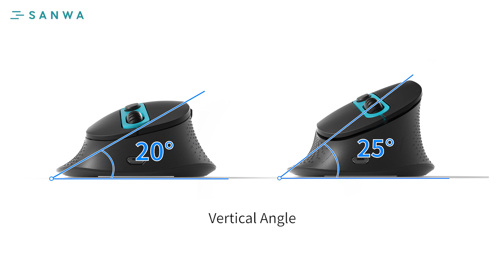SANWA Optical Ergonomic Mouse, 20°/25° Vertical, Programmable, Windows/Mac - GMAD Series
💐💐Introducing GMAD series ergonomic mouse! Designed with your comfort and productivity in mind, these mice offer a natural grip and customizable features for a personalized experience. With advanced optical tracking and precision control, you'll feel the difference in your computing performance. Upgrade your setup today and experience the ultimate in comfort and productivity!

🚀 For your customized needs, this GMAD series ergonomic mouse can be divided into:
A. Wired / 2.4G Wireless / Dual Mode(2.4G Wireless + Bluetooth 5.0)
B. Tiltable Angle: 20° / 25°

📱- ERGONOMIC DESIGN - Places your hand in a natural wrist & arm position for smoother movement and less muscle tension.
📱- TWO TILT ANGLES - 20° low type and 25° high type.
📱- PROGRAMMABLE BUTTONS - Install the driver software, and mouse buttons can be customized with quick functions: shortcuts, launch the browser, volume up &, etc.
📱- ADJUSTABLE DPI - Switch between DPI levels 800/1200/1600/2400.
📱- HIGH ACCURATE BLUE LED SENSOR - Quick data transmission.
📱- SOUNDLESS CLICKING- Both left and right buttons are silent, saving you from the sharp clicking noises. Y
📱- AUTO SLEEP FUNCTION for power saving.
📱- RECHARGEABLE BATTERY.
📱- Compatible with most systems: Windows 11 / 10 / 8.1 / 8 / 7, XP, Vista & macOS & Linux. Fit for Notebook, PC, Laptop, Computer, MacBook, Chromebook, and Surface.
📱- 2.4G Wireless Version supports 2 receivers(Type-C and USB-A). Connect 2 devices simultaneously.

Explore More:

🚀 Wired Version:

🚀 2.4G Wireless Version:

🚀 Dual Mode Version: